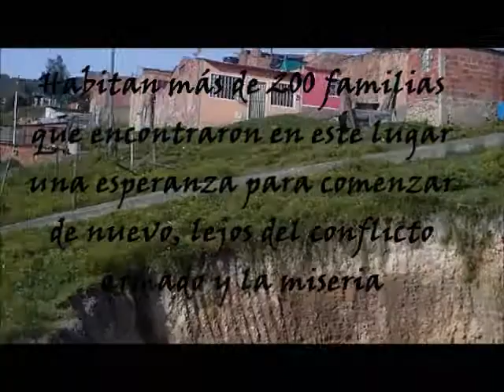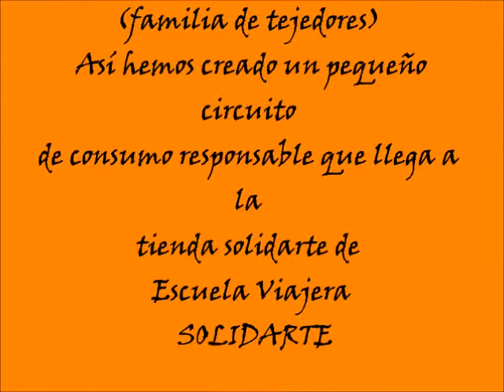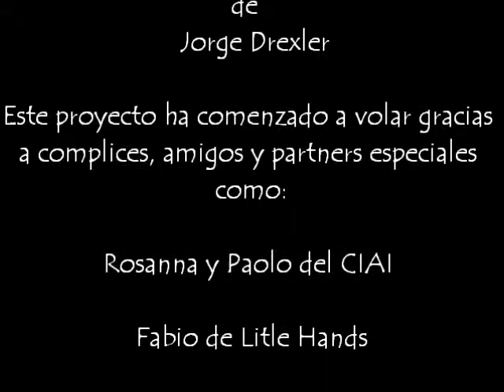Mujeres Creativas.wmv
Proceso de mujeres y elaboración de artesanias con cascaras y follajes naturales